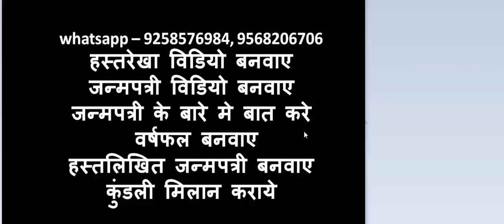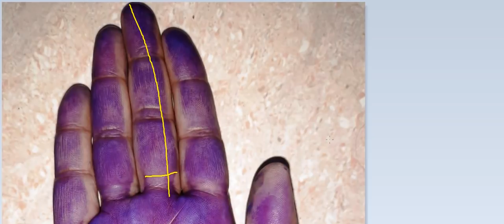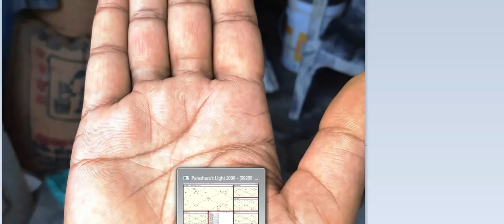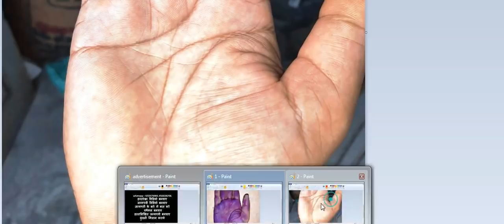वैवाहिक सुख नहीं है इस हाथ में